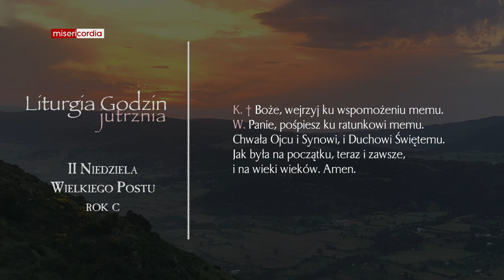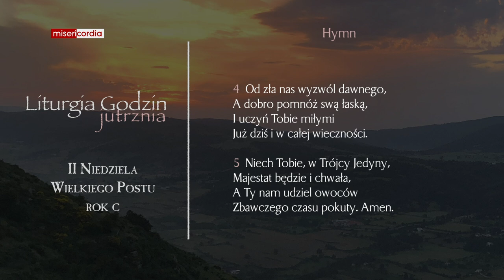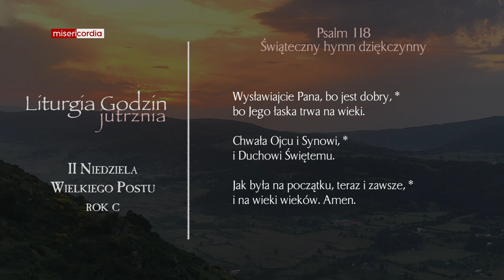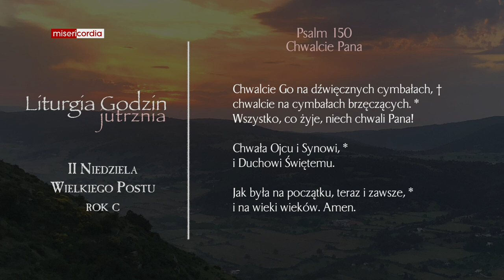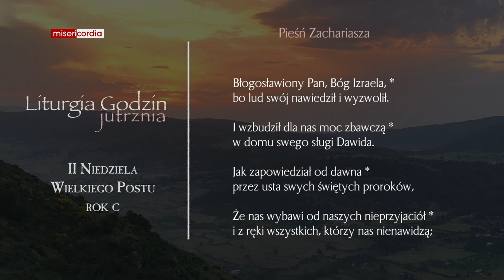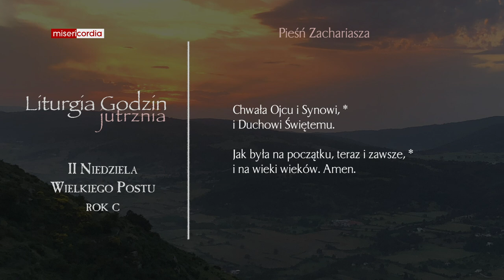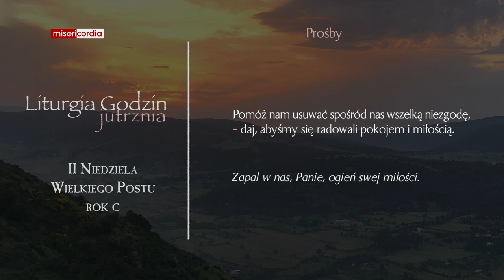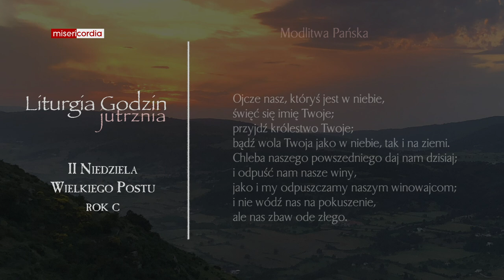Liturgia Godzin | Jutrznia | II Niedziela Wielkiego Postu (rok C)